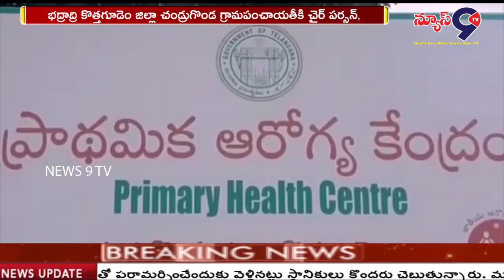చండ్రుగొండలో రోటా వైరస్ వ్యాక్సిన్ ప్రవేశ ప్రారంభోత్సవం || NEWS 9 TV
30 రోజుల గ్రామపంచాయతీ ప్రత్యేక కార్యాచరణ ప్రణాళికలో భాగంగా భద్రాద్రి కొత్తగూడెం జిల్లా చండ్రుగొండ గ్రామపంచాయతీకి చైర్ పర్సన్, జిల్లా ప్రజా పరిషత్ గౌరవనీయులు శ్రీ కోరం కనకయ్య ముఖ్య అతిధిగా హాజరై ప్రాథమిక ఆరోగ్య కేంద్రంలో రోటా వైరస్ వ్యాక్సిన్ ప్రవేశ ప్రారంభోత్సవం చేసి, హరితహారం నిర్వహించారు. ఈ కార్యక్రమంలో స్థానిక ప్రజా ప్రతినిధులు, జడ్పీటీసీ, ఎంపిటిసి, డాక్టర్ రాకేష్, హాస్పిటల్ సిబ్బంది పాల్గొన్నారు.